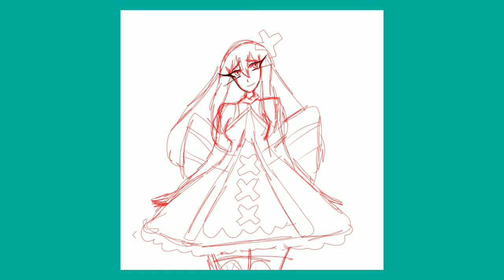Utauloid Crina Sweet ver fanart (Speedpaint)